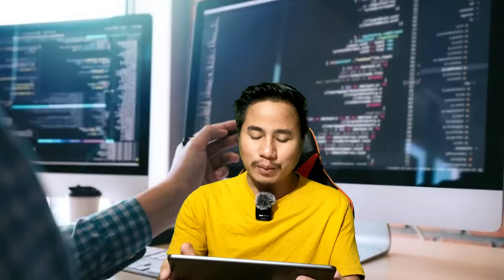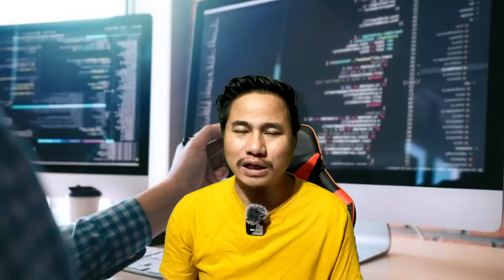EP 664 Latest News In Nagamese Aloto Naga TV